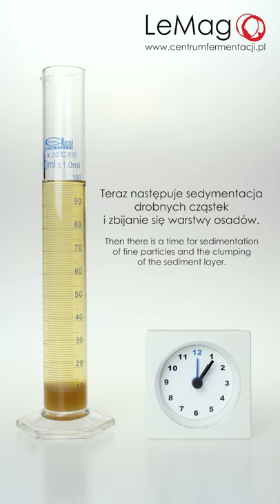Klarowanie bentonitem / bentonite clarification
Film pokazuje jak wygląda klarowanie przez pierwsze 2,5 godziny po dodaniu bentonitu do wina lub innego napoju fermentowanego. This video shows what clarification looks like for the first 2.5 hours after adding bentonite to a wine or other fermented beverage.